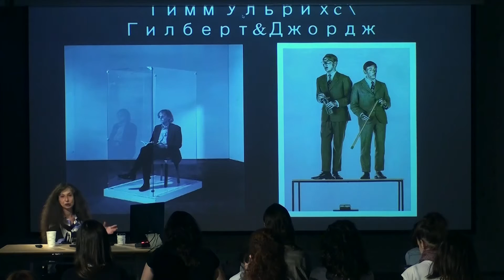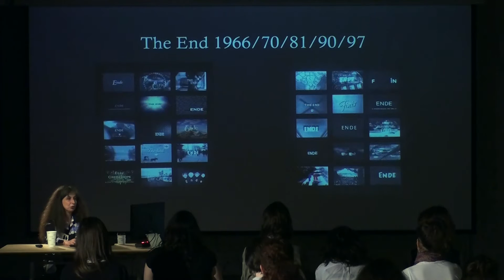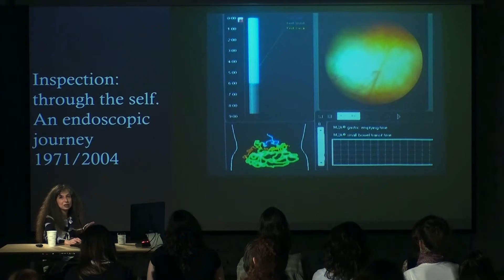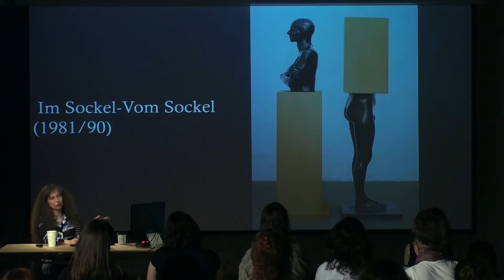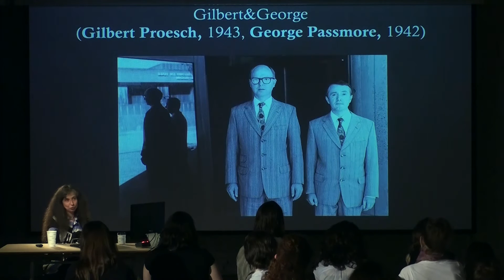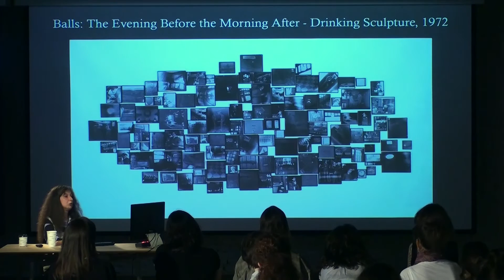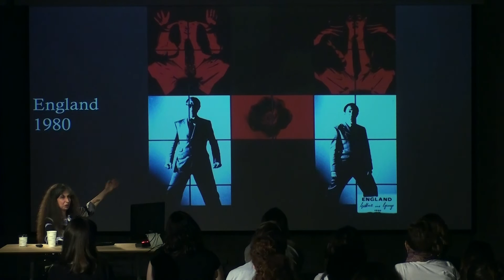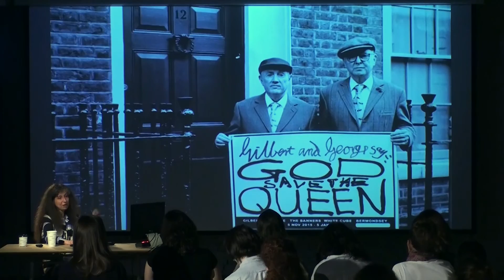Лекция Ирины Кулик «Гилберт и Джордж — Тимм Ульрихс»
Лекция Ирины Кулик из цикла «Несимметричные подобия» в Музее «Гараж».  Гилберт и Джордж — Тимм Ульрихс.

Художественные проекты, сопоставляемые Ириной Кулик в  лекции, объединяет утверждение Оскара Уайльда о том, что «Жизнь подражает Искусству в гораздо большей степени, чем Искусство подражает Жизни».

Творчество британцев Гилберта и Джорджа (Гилберт Прош, р. 1943, и Джордж Пассмор, р. 1942) основано на трансформации фотографий и тесно связано с духом лондонского Ист-Энда, где дуэт художников живет и работает с конца 1960-х. Их фирменный стиль отличает подчеркнутый маньеризм и глянцевость, что соответствует стремлению художников сделать искусство доступным массовому зрителю. Номинанты (1984) и лауреаты (1986) премии Тернера, Гилберт и Джордж часто позируют для собственных работ, которые также отличают большой размер, использование основных цветов — желтого, красного и синего — и сетки поверх фотоизображения. Дуэт исследует самые различные темы — от британской истории до гендерных и других субкультур, участниками или свидетелями которых является на протяжении почти полувека.

Тимм Ульрихс (р. 1940) — немецкий художник, повлиявший на возрождение и развитие авангардных тенденций в искусстве послевоенной Германии. Действуя вне привычных конвенций и называя своими учителями Марселя Дюшана и Курта Швиттерса, Ульрихс считает себя «тотальным» художником, вкрапляя концептуальные и неодадаистские стратегии в художественную практику и повседневную жизнь, объединяя их в одно целое. В 1959 году он основал в Ганновере «Центральное рекламное агентство тотального искусства, банальности и спонтанности» (Werbezentrale für Totalkunst, Banalismus und Extemporismus), продолжавшее традицию мерц-искусства Швиттерса. Ульрихс — участник одной из ключевых в истории кураторства выставок Konzeption Conception Конрада Фишера (Леверкузен, 1969) и «Документы 6» (Кассель, 1977). На протяжении десятилетий он остается одним из немногих по-настоящему независимых художников, верных своим эстетическим и политическим принципам.